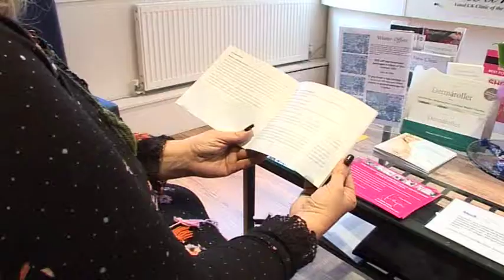MediZen Client Experiences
Listen to Sue and Anne's experience of the treatments and service that they have enjoyed at MediZen or call us on 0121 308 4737 - We are friendly, we are local in Sutton Coldfield and we are here for you.